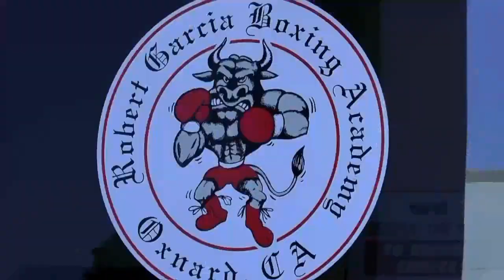The Robert Garcia Documentary By Elie Seckbach EsNews Reporting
In YOUR Corner - The Robert Garcia Documentary